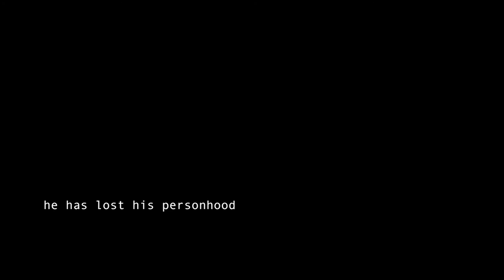The Stranger Who Fell To Earth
16mm Film Project
Special thanks to: Josh Gibson, Lauren Mueller, Jeainny Kim, Danny Kim, Ran Xin, Jake Soule